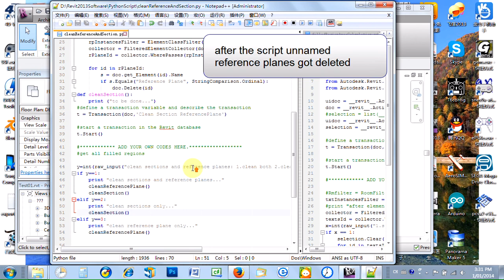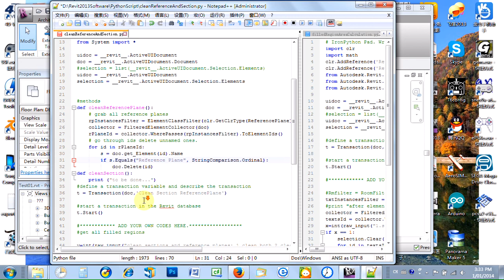Revit Python - Clean Useless Reference Planes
Revit Python - Clean Useless Reference Planes, script can be found from link above.